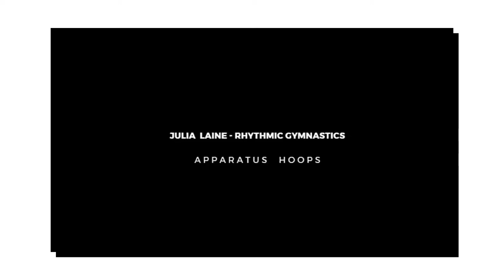RHYTHMIC GYMNASTICS TOP MOMENTS | JULIA LAINE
HISTORY OF RHYTMIC GYMNASTICS :

As a sport, Rhythmic Gymnastics started in the former Soviet Union during the 1940's. It was recognized by the International Gymnastics Federation in 1961. World Championships have been conducted since 1963, the first in that year in Budapest, Hungary.  The first Olympic Games to feature rhythmic gymnastics was in 1984 in Los Angeles, USA, where Canadian Lori Fung was the first gymnast in the history of the sport to take an Olympic title (Los Angeles).